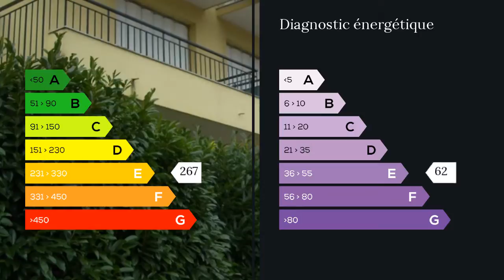A vendre - Appartement - Dijon (21000) - 2 pièces - 48m²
Sympathique appartement traversant type 2 en bon état dans copropriété bien entretenue composé de : hall d entrée, séjour/salon avec cuisine us ouvert sur balcon, wc séparé, salle de bains, chambre. Cave ! Parking collectif ! Secteur calme !  M. Pascal GUEDOIT 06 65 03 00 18 / 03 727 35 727 poste 9343 Agent commercial indépendant du réseau national clairimmo Maxihome N° RSAC : 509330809 - Ville du greffe : RSAC DIJON